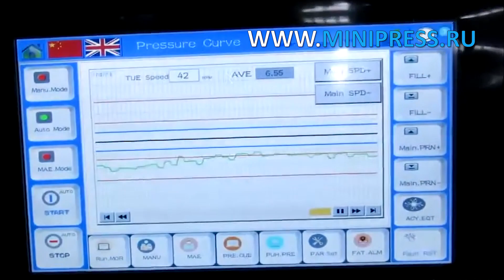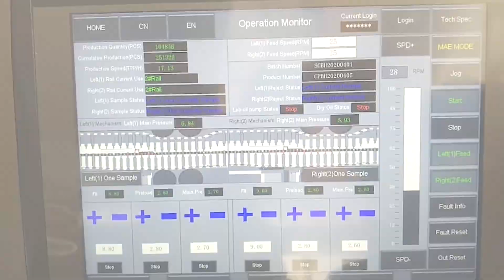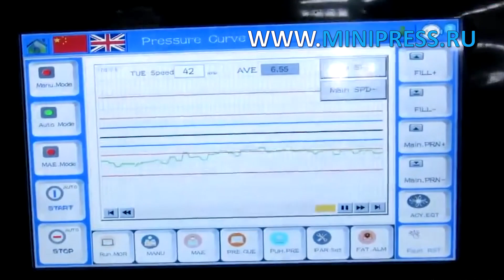Машина укупорки и завинчивания крышек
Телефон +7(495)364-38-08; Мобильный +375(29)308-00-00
Россия, Москва

ЭТИКЕТИРУЮЩИЕ МАШИНЫ
МИКСЕРЫ И СМЕСИТЕЛИ ПОРОШКОВ
ТАБЛЕТОЧНЫЕ ПРЕССА
БЛИСТЕРНЫЕ МАШИНЫ
ЛАБОРАТОРНЫЕ АНАЛИЗАТОРЫ
ЦЕЛЛОФАНАТОРЫ
ГРАНУЛЯТОРЫ ПОРОШКОВ
СЧЕТЧИКИ ТАБЛЕТОК И КАПСУЛ
КАПСУЛОНАПОЛНЯЮЩИЕ МАШИНЫ
УПАКОВЩИКИ ПОРОШКОВ
ТУБОНАПОЛНЯЮЩИЕ МАШИНЫ
КАРТОНАЖНЫЕ МАШИНЫ